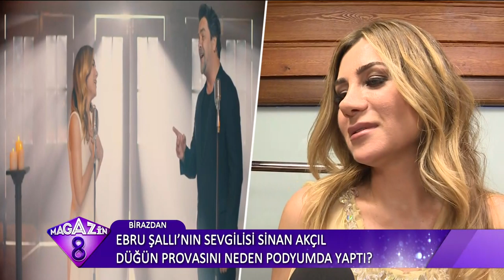Aşkla İlgili Söyledikleri Manşet Olacak Cinsten Ayla Çelik'in Magazin 8'e Özel Açıklamaları